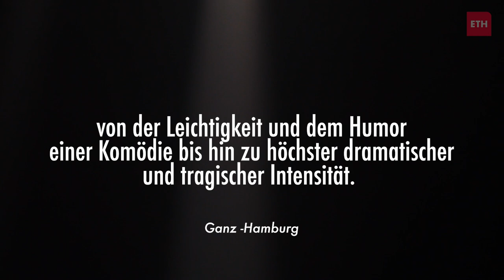THE PRIDE - TRAILER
This is the trailer for the production of THE PRIDE by Alexi Kaye Campbell. It was directed by Paul Glaser for The English Theatre of Hamburg and had its premiere on the 26th of January 2023